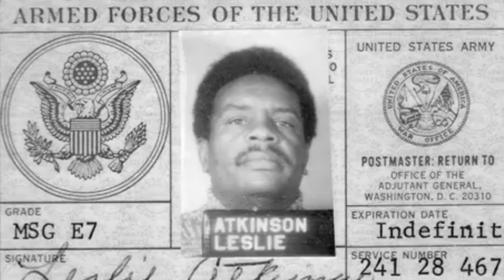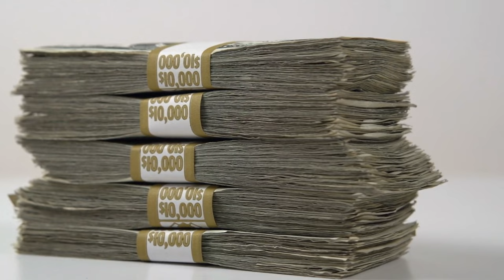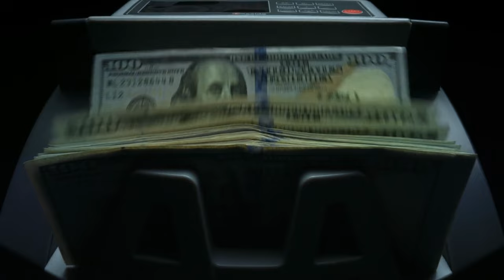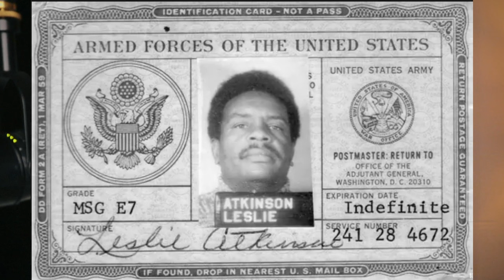The History of Frank Lucas | The REAL American Gangster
Today we talk about the true American gangster, Frank Lucas. We take a deep dive into his past, upbringing and most importantly all the details on his rise to fame and a drug kingpin.